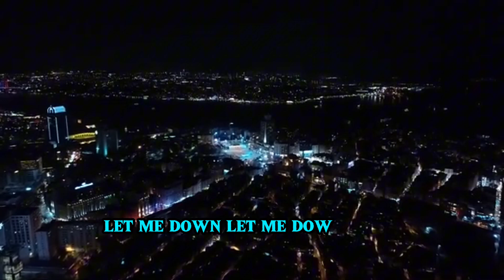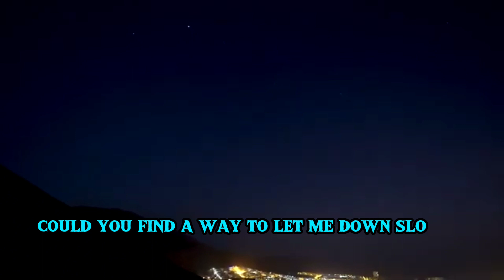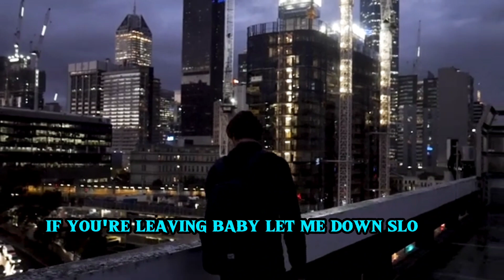Alec Benjamin-Let Me Down Slowly(Lyrics)alecbenjamin ,JungleShadyTree